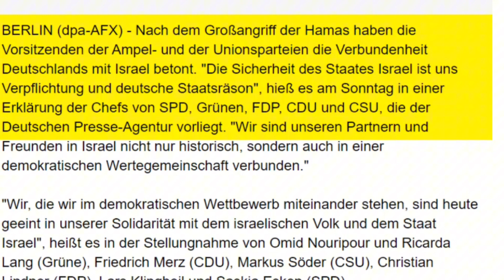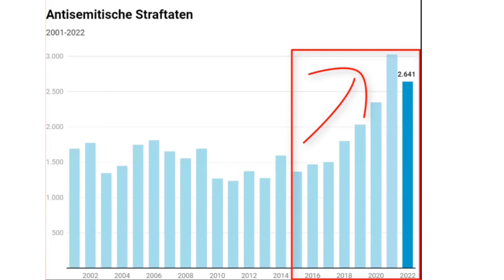Unfassbar: Scholz kann die Innere Sicherheit in Deutschland nicht mehr gewährleisten!